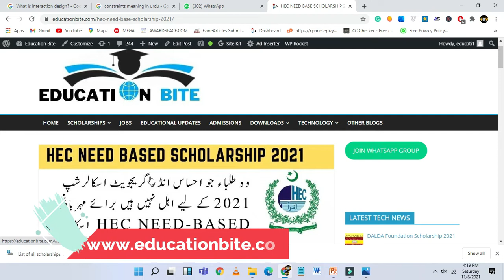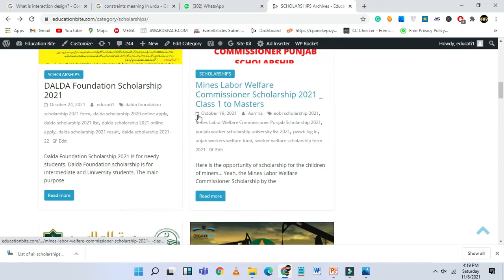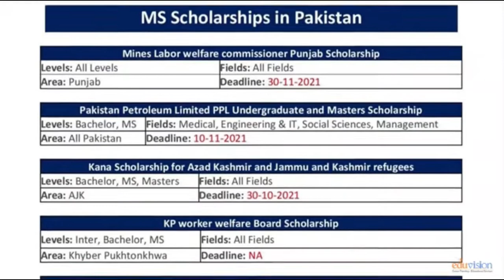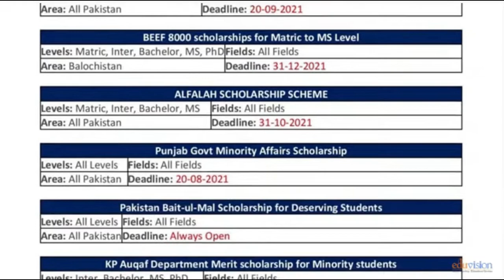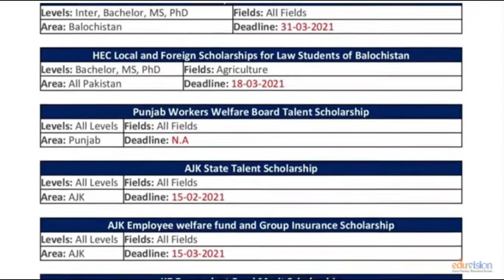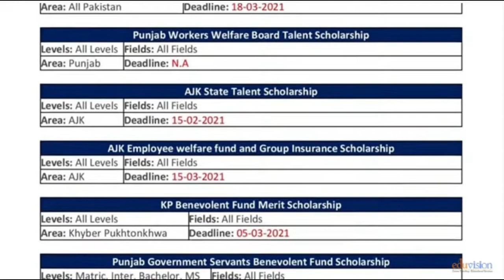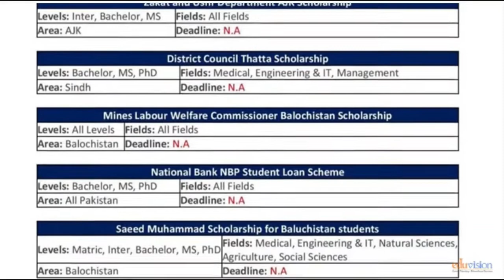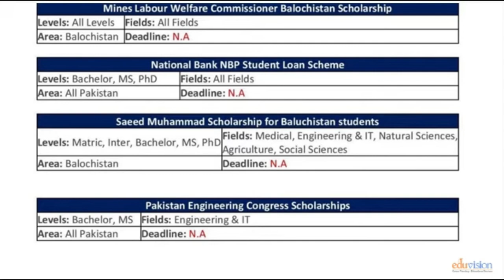HEC Scholarship 2021-22 | List of All Available scholarships in Pakistan 2021 22 |Matric Scholarship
This video covers all HEC Scholarship 2021-22. There is a complete  List of All Available scholarships in Pakistan 2021 22. Matric scholarship, Intermediate scholarship, Undergraduate scholarship, Master Scholarship and PHD Scholarship.